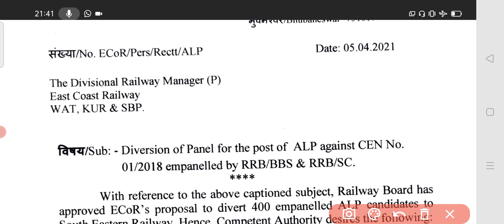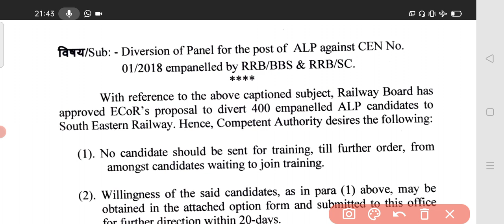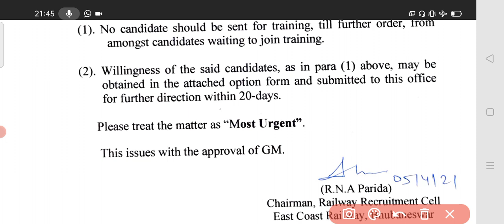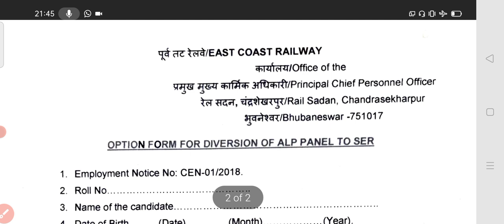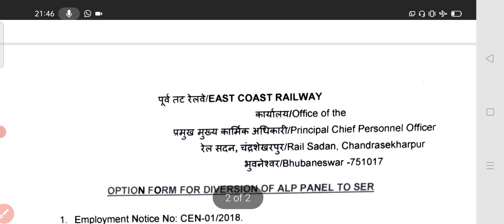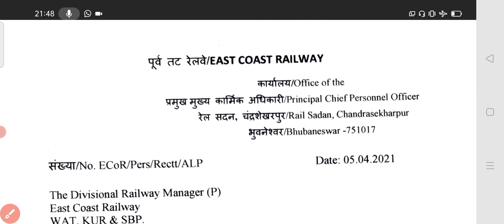Diversion Panel For ALP Candidates 2018 | South Eastern Railway | ECoR